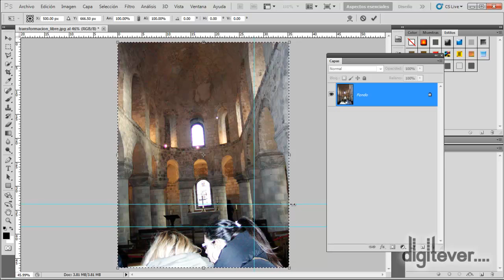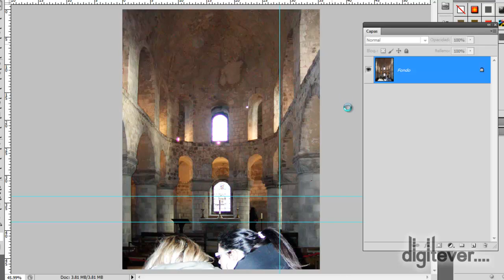PS M2 38 ejemplo perspectiva y girar iglesia